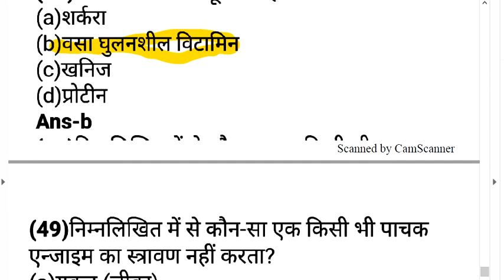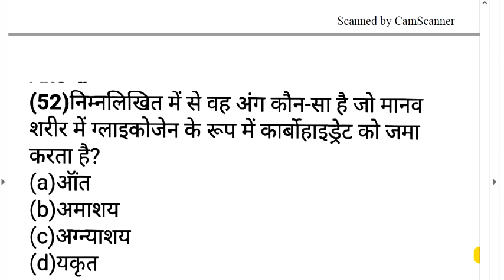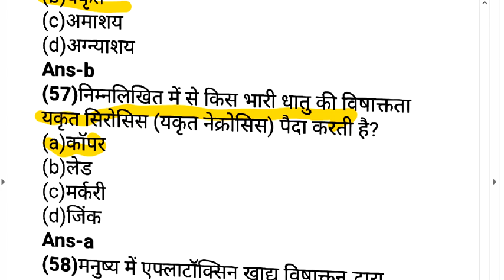part 5=Digestive system(पाचन तंत्र ) Best Explaination with mcq for tet/uptet/super tet/ctet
About:Study corner is a channel which helps you to prepare for all teaching exams &ssc.,railway exams & especially helps you to prepare Ctet/Tets pedagogy.
Here on studycorner we discuss everything you need to know for any teaching exams such as Ctet,TETs,KVS,DSSSB etc.
Here on studycorner we cover multiple subjects for all these teaching exams such as EDUCATIONAL PSYCHOLOGY &PEDAGOGY,ENVIRONMENTAL STUDIES,ENGLISH MATH,HINDI & also focus on current affairs.